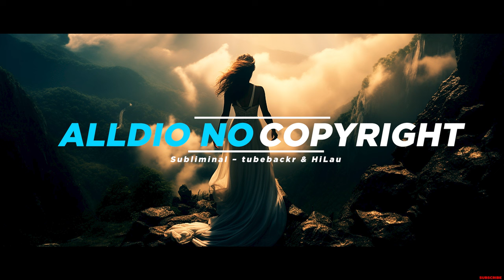Subliminal – tubebackr & HiLau (No Copyright Music)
🎵 Track Info:

Title: Subliminal by tubebackr & HiLau